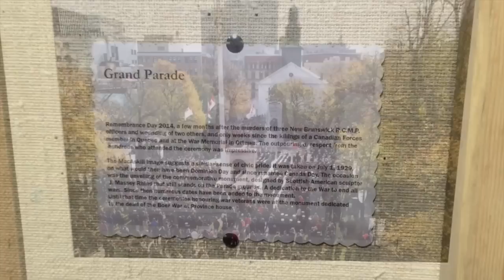Then and Now: Photographs of Nova Scotia by Wallace MacAskill and Len Wagg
A companion photo exhibit to "Then and Now," entitled "Over His Shoulder," is at the Chase Gallery at the Nova Scotia Archives for the month of October, 2015. Join Len Wagg as he launches the book on Wednesday, October 28th, from 7-9. Visit his Facebook Page and send Len a message for an invitation!